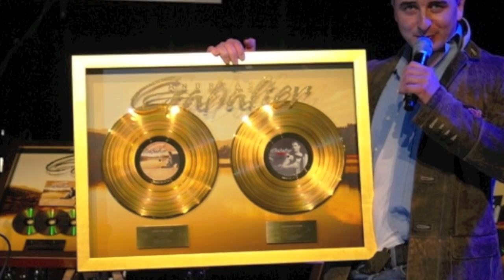Andreas Gabalier, Amoi seg ma uns wieder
Andreas Gabalier Steiermark Accordeon Volk Muzik Amoi seg ma uns wieder